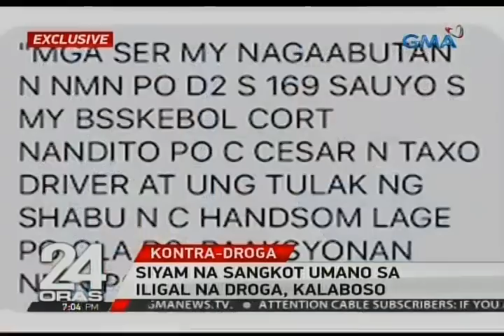24 Oras: Lalaking tulak umano ng droga, arestado matapos makipaghabulan sa mga pulis